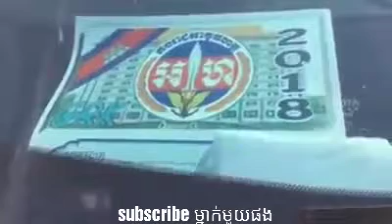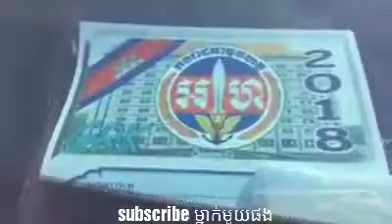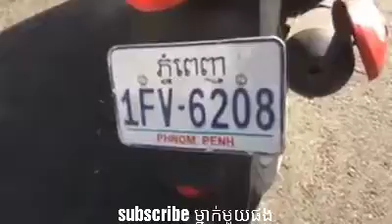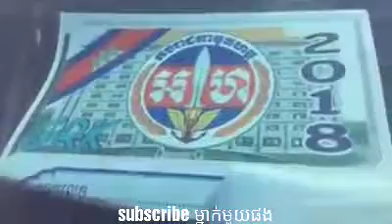ចុម! ជើងខ្លាំងជនជាតិចិនជិះឡានស្លាកលេខ ខ.ម អាងខ្នង រកវ៉ៃសមត្ថិកិច្ចថែមទៀត ស៊ែរម្នាក់១ផងបងប្អូន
ចុម! ជើងខ្លាំងជនជាតិចិនជិះឡានស្លាកលេខ ខ.ម អាងខ្នង រកវ៉ៃសមត្ថិកិច្ចថែមទៀត,
ស៊ែរម្នាក់១ផងបងប្អូន  ។
សូមចុចsubscribe និងចុចរូបកណ្ដឹងដើម្បីទទួលបានវីដេអូថ្មីៗ ។
សូមអរគុណ!